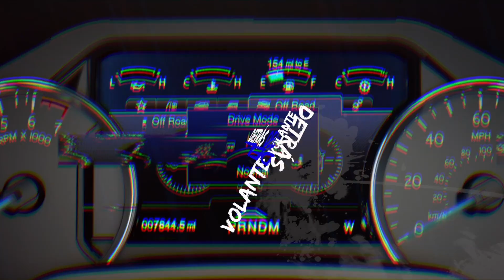Se puede Arrendar Lease un Camión Comercial ?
Feliz 4 de Julio 🇺🇸 En FordokKendall puedes arrendar un camión comercial para tu empresa, con opciones de millas ilimitadas! Visitanos en la 1551 South Dixie Highway y habla con nuestros expertos en arrendamientos comerciales

Powered By: D1 Media Productions